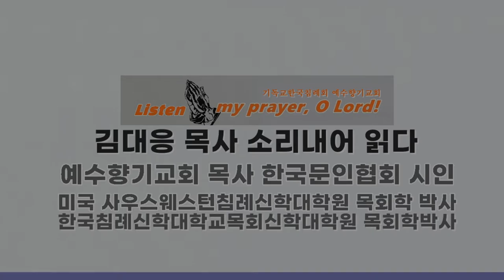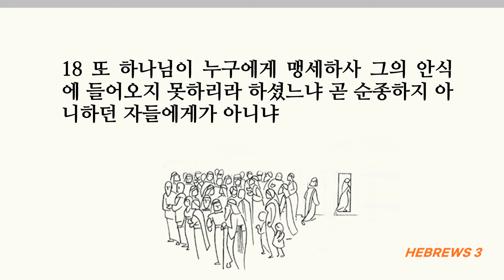소명을 받은 자들아 예수를 깊이 생각하라, 히브리서3장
■히브리서 3장■
1 그러므로 함께 하늘의 부르심을 받은 거룩한 형제들아 우리가 믿는 도리의 사도이시며 대제사장이신 예수를 깊이 생각하라
2 그는 자기를 세우신 이에게 신실하시기를 모세가 하나님의 온 집에서 한 것과 같이 하셨으니
3 그는 모세보다 더욱 영광을 받을 만한 것이 마치 집 지은 자가 그 집보다 더욱 존귀함 같으니라
4 집마다 지은 이가 있으니 만물을 지으신 이는 하나님이시라
5 또한 모세는 장래에 말할 것을 증언하기 위하여 하나님의 온 집에서 종으로서 신실하였고
6 그리스도는 하나님의 집을 맡은 아들로서 그와 같이 하셨으니 우리가 소망의 확신과 자랑을 끝까지 굳게 잡고 있으면 우리는 그의 집이라
7 그러므로 성령이 이르신 바와 같이 오늘 너희가 그의 음성을 듣거든
8 광야에서 시험하던 날에 거역하던 것 같이 너희 마음을 완고하게 하지 말라
9 거기서 너희 열조가 나를 시험하여 증험하고 사십 년 동안 나의 행사를 보았느니라
10 그러므로 내가 이 세대에게 노하여 이르기를 그들이 항상 마음이 미혹되어 내 길을 알지 못하는도다 하였고
11 내가 노하여 맹세한 바와 같이 그들은 내 안식에 들어오지 못하리라 하였다 하였느니라
12 형제들아 너희는 삼가 혹 너희 중에 누가 믿지 아니하는 악한 마음을 품고 살아 계신 하나님에게서 떨어질까 조심할 것이요
13 오직 오늘이라 일컫는 동안에 매일 피차 권면하여 너희 중에 누구든지 죄의 유혹으로 완고하게 되지 않도록 하라
14 우리가 시작할 때에 확신한 것을 끝까지 견고히 잡고 있으면 그리스도와 함께 참여한 자가 되리라
15 성경에 일렀으되 오늘 너희가 그의 음성을 듣거든 격노하시게 하던 것 같이 너희 마음을 완고하게 하지 말라 하였으니
16 듣고 격노하시게 하던 자가 누구냐 모세를 따라 애굽에서 나온 모든 사람이 아니냐
17 또 하나님이 사십 년 동안 누구에게 노하셨느냐 그들의 시체가 광야에 엎드러진 범죄한 자들에게가 아니냐
18 또 하나님이 누구에게 맹세하사 그의 안식에 들어오지 못하리라 하셨느냐 곧 순종하지 아니하던 자들에게가 아니냐
19 이로 보건대 그들이 믿지 아니하므로 능히 들어가지 못한 것이라